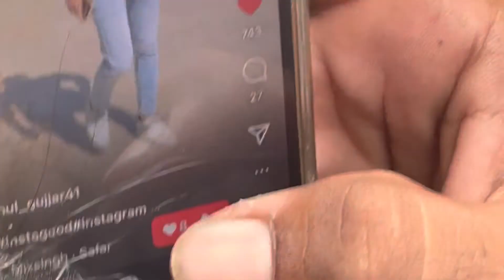Instagram ⭐️Star Rahul(tuniya)😂😂😅.